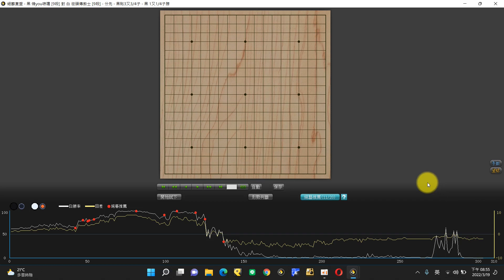【網路圍棋自戰解說 #377】野狐9段｜打劫時未能衝擊對手薄味，打贏劫卻也不夠了？